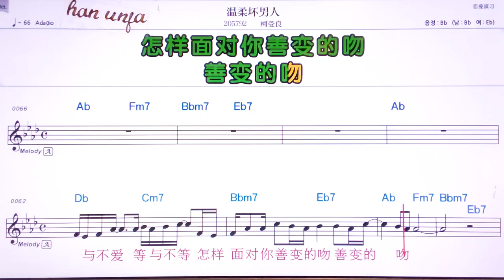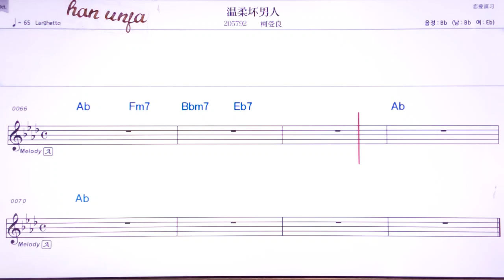💖원러우화이란런/커써우리양 👍MR,유투브 노래방,가라오케 악보 코드 가사 ,Karaoke,반주